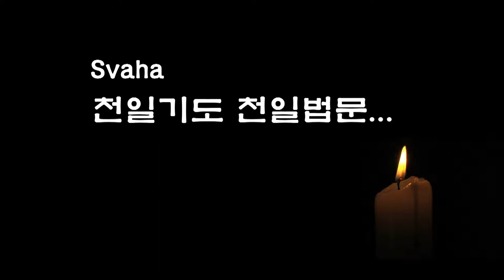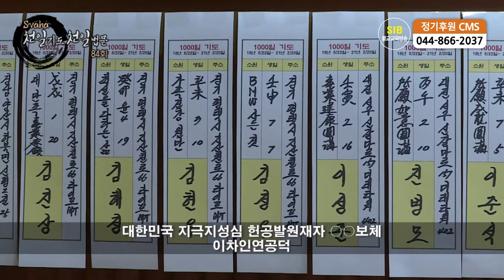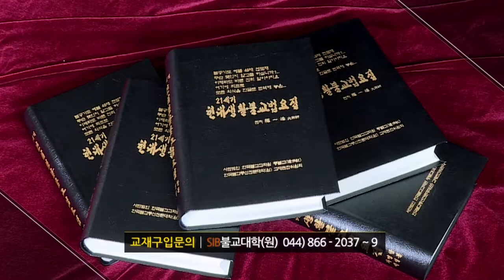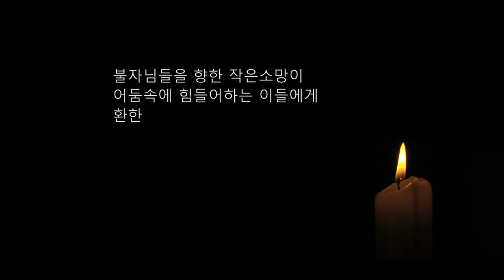자성을 찾는 Svaha 천일법문 제 84 회... 약사청 불공기도 9... 탄백 축원